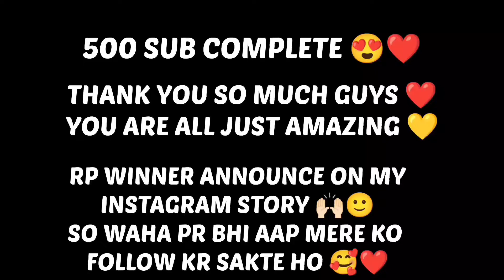𝗢𝗩𝗘𝗥𝗣𝗢𝗪𝗘𝗥𝗘𝗗 𝗫-𝗦𝗨𝗜𝗧 𝗣𝗟𝗔𝗬𝗘𝗥 𝗖𝗛𝗔𝗟𝗟𝗘𝗡𝗚𝗘𝗗 𝗠𝗘 🥵🥶 @Current278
🔰 My NEW BGMI ID : 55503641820
🔰 FIND ME IN GAME👇🏻

IGN - Memento OP
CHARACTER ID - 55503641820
🔰 MY DEVICE 👇🏻
Readmi 6
🔰 EDITING 👇🏻
VN / CAPCUT / ALIGHT MOTION
🔰 THUMBNAIL 👇🏻

PICSART / PIXEL LAB

star captain
star captain pubg mobile
captain pubg
captain
star captain pubg
star captain vs zombie star captain vs jonathan
pubg mobile star captain captain starr of space
star captian
captain star
star⚫ captain, star captain
zombie vs star captain star captain vs nekroz
star captain vs action star captain new moment
hezigege
hezigege movement hezigege controlhezigege control
hezigege gamplay
hezigege control code hezigege tdm game play
hezigege vs star captain
how hezigege play tdm
hezigeg pubg
hezigege
movement trick
hezigege movement tips and trick
hezigege aim
hezigege joystick size
hezigege tdm
hezigege 1v1
hezigege new
hezigege pov
hezigege pubg sensitivity
hezigege jiggle
shibe vs hezigege movement hezigege
hezigege controls
nutkut on hezigege
hezigege movements
nutkut vs grendi
Grendi vs badboi
Star captain vs badboi
Star captain vs jod mezoticStar captain indian
Noturbadboi Memento OP sensitivity
Nekroz
Jiggle
Jonthan vs goblin
Godl vs soul
Godl vs s8ul
Omega vs neyoo
Black king 619 Black king 619 sensitivity
Maxout gaming Hunt mamba yt
Hr captain Current baba yt
Tdm player pubg
Tdm player bgmi
Tdm tips and tricks
Tdm tips
How to become pro in tdm
How to win 1v1
1v1 tdm
Who is hezigege Hezigege gameplay
Hezigege jiggle
How to play like hezigege Snax injuryScout voice pack
Famous wedding show
Godl bootcamp
Godl bootcamp reaction
Star captain channel hacked
Star captain channel hack Fox joker channel hacked
Malik pubg channel delete
Channel hacked
Tdm rank push
Solo rank push
Arena master title
New tdm title
How to do rank push in tdm
Chinese pro player Snax injured
Jonathan dream car
bgmi new update how to update bgmi
pubg mew update